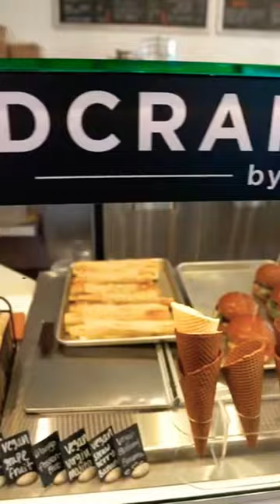FULL-TIME RV FAMILY TRAVELING THE US W/ BABY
Love all things travel and RVs? You've come to the right place! 🇺🇸

We're Lauren, Daniel, and Baby Dash. We live full-time in an Airstream Classic travel trailer.

When we started this adventure, we had ZERO RV experience, so on our channel, you'll find plenty of videos where we're doing things wrong and breaking stuff. These are great for learning what NOT to do, so you don't have to make the same mistakes. 💪

Now that we've been living RV life for over a year, we break less stuff, but we recently added a new addition to our family. Now we're learning all about RV life with a baby in tow.

Why Wanderlocal? We're thrilled you asked. As small business owners, we've always been passionate about shopping local. As we travel, we're featuring our favorite locally-owned businesses and American-made products that we find along the way.

We hope by sharing our adventures, you'll be inspired to get out there and wanderlocal too. Trust us, it's good for the soul. ❤️